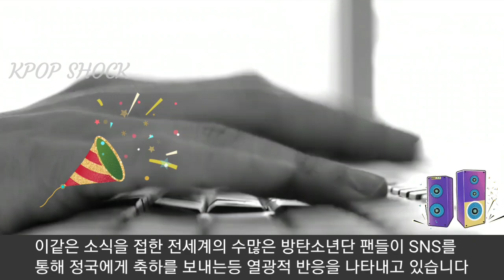[방탄소년단] 미국언론 충격 군복무 정국 "2023 골디어워즈 2관왕" (BTS Jungkook sweeps 2 awards at "2023 Golden Disk Awards")